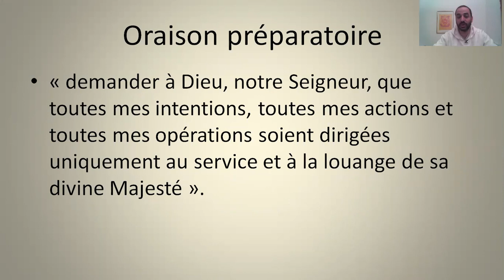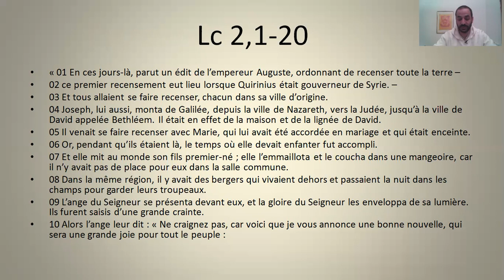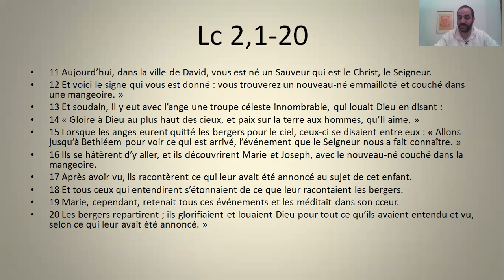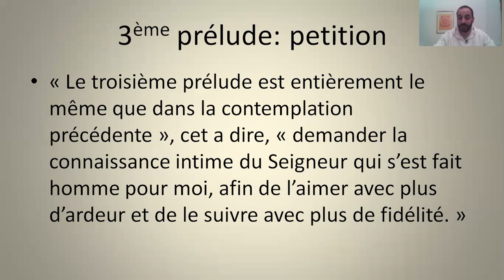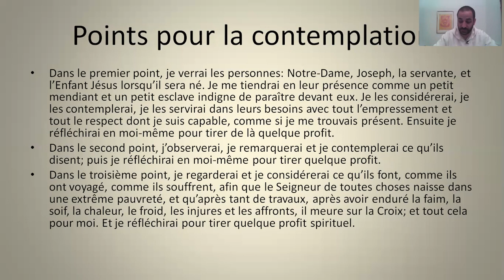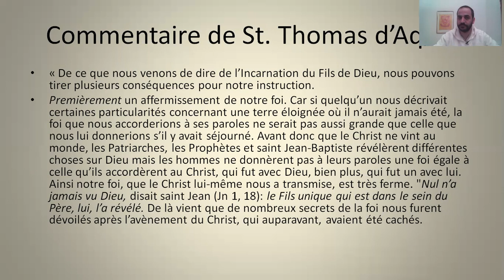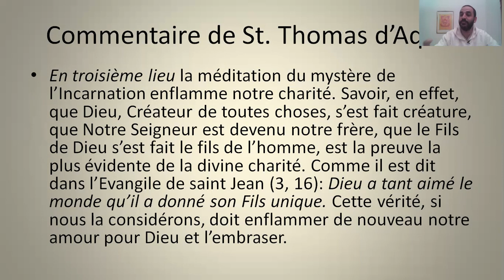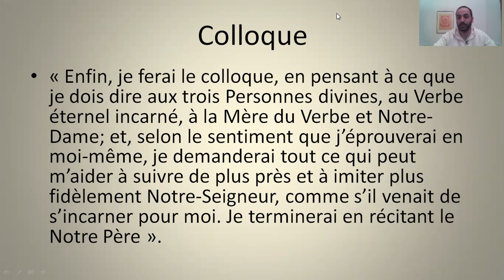Retraite spirituelle de Carême -15. Méditation sur la Nativité de Jésus Christ